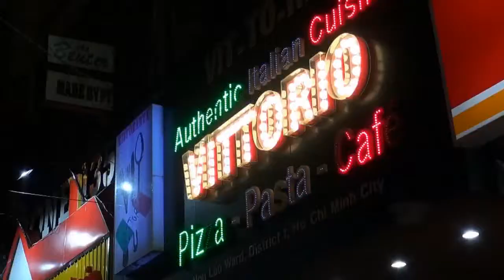ĐỘC LẠ những bữa cơm chan với dầu lửa